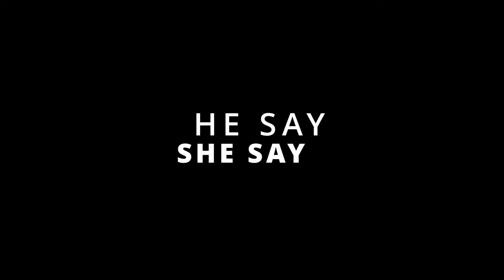Ray Ruinz - If You Know ( feat. Jaydatdude )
Str8 Spitt Productions Videos behind the scenes and freestyle sessions etc.